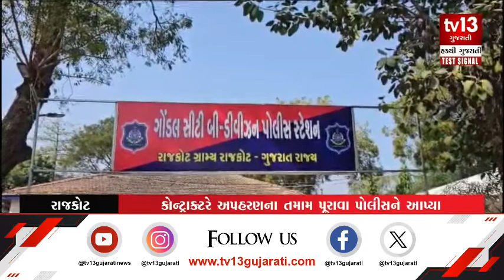Rajkot : ગોંડલમાં ચર્ચાસ્પદ કોન્ટ્રાક્ટર અપહરણકાંડનો મુદ્દો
રાજકોટઃ ગોંડલમાં ચર્ચાસ્પદ કોન્ટ્રાક્ટર અપહરણકાંડનો મુદ્દો
ગોંડલ ભાજપ દ્વારા આપવામાં આવ્યુ આવેદનપત્ર
ડે.કલેક્ટરને આવેદનપત્ર આપી તટસ્થ તપાસ થાય તેવી કરી માંગ
કોન્ટ્રાક્ટર કોંગ્રેસ પ્રેરિત હોવાનું ભાજપનો હોદ્દેદારોનો આક્ષેપ
કોંગ્રેસને સાથે રાથી ખોટી પોલીસ ફરિયાદ કરવાનો કારચો રચે છે તેવો આક્ષેપ

રાજકોટની ગોંડલ નગરપાલિકાના નેતાઓ અને અધિકારીઓએ કરેલા અપહરણ મામલે સુરતના કોન્ટ્રાક્ટર બિપીનસિંહ પિલુદરીયા ગોંડલ બી ડિવિઝન પોલીસ સ્ટેશન પહોંચ્યા હતા. અહીં તેમણે પોતાનું નિવેદન નોંધાવ્યું હતું... જેમાં તેમણે જણાવ્યું કે, અમે દરબાર વેસ્ટ કૉર્પોરેશનના નામે ટેન્ડર ભર્યું હતું. ત્યારબાદ ગોંડલ ગયા ત્યારે નગરપાલિકાના કારોબારી ચેરમેન રાજેન્દ્રસિંહ જાડેજા, સભ્ય ચંદુ ડાભી, ચીફ ઑફિસર અશ્વિન વ્યાસ તેમ જ મયંક કચરાભાઇ વૈષ્ણવે અક્ષર મંદિર પાસેથી મારું અપરહણ કર્યું હતું. ત્યારબાદ તેઓ મને એક બંગલામાં લઈ ગયા હતા... જ્યાં મેં ટેન્ડર માટે સાઇટ વિઝિટ સર્ટિફિકેટ મેળવવા અરજી કરી હોય તે સર્ટિફિકેટ નથી જોતું.. તેવું લખાણ બળજબરીથી કરાવ્યું હતું. આ સાથે જ 2 અને 22 ડિસેમ્બરે કરેલી અરજીઓ પરત ખેંચી લેવા ચીફ ઑફિસરની ગાડીમાં બેસાડી મને ઝેરોક્સની દુકાન લઈ ગયા હતા... જ્યાં મારી પાસે બળજબરીપૂર્વક નોટરી કરાવી હતી... એટલું જ નહીં આ તમામ લોકોએ ટેન્ડર અંગે અરજી કરશો તો તમને અને પરિવારને મારી નાખવાની ધમકી પણ આપી હતી... આ કોન્ટ્રાક્ટરે સમગ્ર ઘટનાના પૂરાવા પોલીસ સમક્ષ રજૂ કર્યા હતા... બીજી તરફ કૉંગ્રેસ હવે સુરતના આ કોન્ટ્રાક્ટરના સમર્થનમાં આવી છે... બીજી તરફ ભાજપે આવેદનપત્ર આપી કોન્ટ્રાક્ટરની ફરિયાદ કૉંગ્રેસપ્રેરિત હોવાનો આક્ષેપ કર્યો હતો... ત્યારે હવે આ ચકચારી ઘટનામાં રાજકારણ ભળ્યું હોવાનું અત્યારે તો દેખાઈ રહ્યું છે... આપને જણાવી દઈએ કે, સુરતના આ કોન્ટ્રાક્ટરનું અપહરણ કરી તેમને બંગલામાં ગોંધી રાખવામાં આવ્યા હતા. જ્યાં ગોંડલ નગરપાલિકાના કારોબારી ચેરમેન રાજેન્દ્રસિંહ જાડેજા, સભ્ય ચંદુ ડાભી, ચીફ ઑફિસર અશ્વિન વ્યાસ તેમ જ મયંક કચરાભાઇ વૈષ્ણવે તેમને માર માર્યો હોવાની તેમણે ફરિયાદ નોંધાવી હતી... આ કોન્ટ્રાક્ટરના દરબાર વેસ્ટ કૉર્પોરેશને ગોંડલ નગરપાલિકામાં ટેન્ડર ભર્યું ત્યારબાદ આ સમગ્ર ઘટના બની હતી...